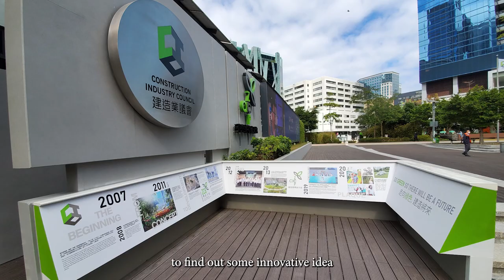【How to Design a Zero Carbon Building?】Tony Ip Green Architect: ZCB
Green Architecture discussion with Green Architect - Tony Ip
To share his experience on the Zero Carbon building design in Hong Kong

ZCB is First Zero Carbon emission Building in Hong Kong
ZCB is First E&M-MiC Building in Hong Kong
ZCB is First AIPV building in Hong Kong